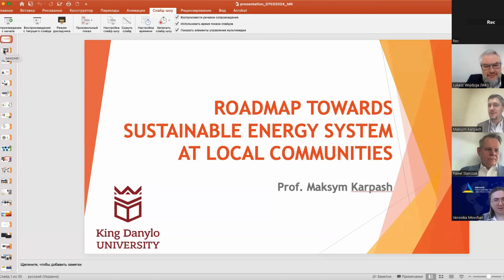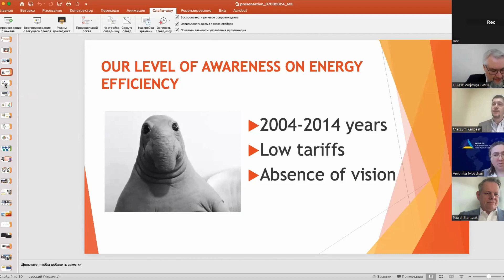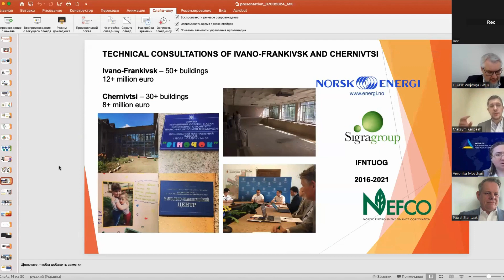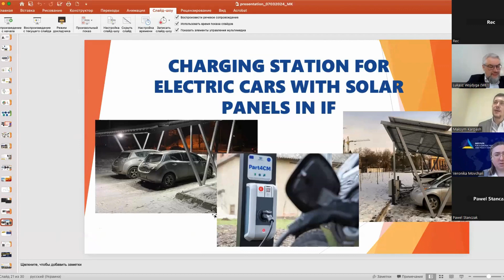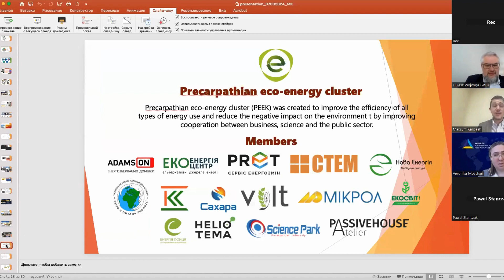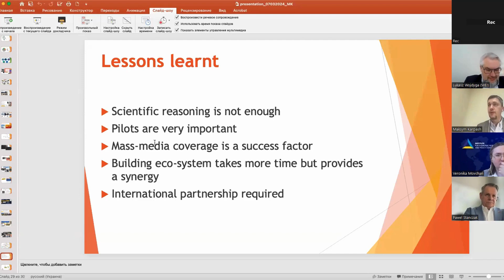Seminarium pt. „Energia bez granic: Ukraina i Polska”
Warsaw Enterprise Institute oraz Institute for Economic Research and Policy Consulting (IER) z Ukrainy  serdecznie zapraszają do obejrzenia transmisji z naszego seminarium pt. „Energia bez granic: Ukraina i Polska”, które odbyło się marca via ZOOM.

Wśród prelegentów znajdą się:
🔴 Maciej Jakubik, Koordynator Projektu ds. Regulacji Europejskich, Forum Energii,
🔴 Włodzimierz Ehrenhalt, Główny ekspert ds. Energetyki, Związek Przedsiębiorców i Pracodawców,
🔴 Paweł Stańczak, Doradca Przedstawicielstwa w UE LLC Gas TSO of Ukraine, były członek Zarządu PGNiG Technologie i Gaz-System SA,
🔴 Bohdan Serebrennikov, Deputy Research Director; DiXi Group,
🔴 Maksym Karpash, professor, vice-rector for international relations and strategic development of King Danylo University,
🔴 Volodymyr Omelchenko, Director of Energy Programs at Razumkov Centre,
🔴 Maksym Sysoiev, partner in Dentons’ Kyiv office, member of Dentons’ Global Energy Group

Moderacja Łukasz Wojdyga, Centrum Studiów Strategicznych WEI. Spotkanie otworzyła Veronika Movchan z Institute for Economic Research and Policy Consulting (IER)